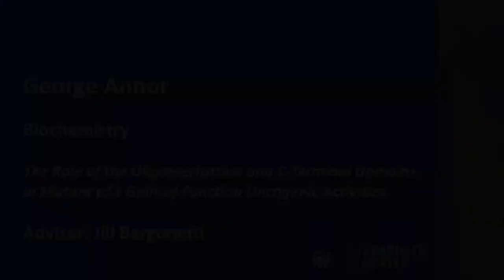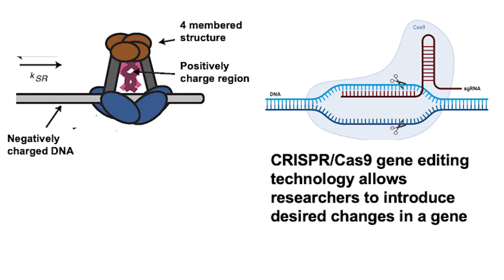Dissertation Showcase Presenter: George Annor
George Annor (Biochemistry) presents his dissertation on gene mutations that cause breast cancer, at the fifth annual Dissertation Showcase on May 18, 2022.

For his presentation, Annor won the Presidential Prize for Public Communication, awarded by a panel of judges.

Dissertation: “The Role of the Oligomerization and C-Terminal Domains in Mutant p53 Gain-of-Function Oncogenic Activities”

Adviser: Jill Bargonetti